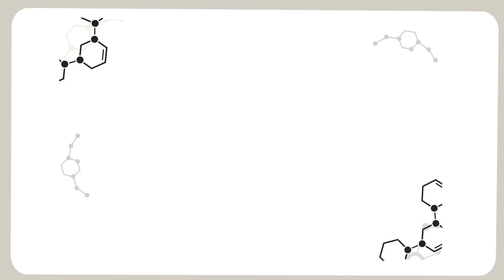БОЛИТ ПОЯСНИЦА? ЭТИ упражнения УБЕРУТ БОЛЬ в пояснице БЕЗ ВРАЧЕЙ И ТАБЛЕТОК!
Мучают боли в пояснице, и вы хотите найти эффективные методы лечения без посещения врачей и применения лекарств? В этом видео вы узнаете, почему боль в пояснице чаще всего связана с мышечным напряжением, и как вы можете устранить эти боли с помощью простых упражнений. Евгений Божьев покажет три варианта расслабляющих упражнений, которые помогут вам растянуть и укрепить мышцы поясницы, снять напряжение и вернуть комфорт вашей спине.

Подробнее смотрите в выпуске:

00:00 С чем связаны боли в пояснице?
00:49 Варианты развития боли
01:36 Как расслабить мышцы поясницы?
03:03 Перегрузка мышц таза
05:21 Острая боль в пояснице
08:10 Как убрать острую боль в пояснице?

Ранний доступ к роликам! Оповещение о прямых трансляциях!

ВНИМАНИЕ! Это видео носит образовательный характер. Любые заявления и представления, размещенные на нашем канале, касающиеся получения возможного результата, не являются обязательным результатом именно для вас!